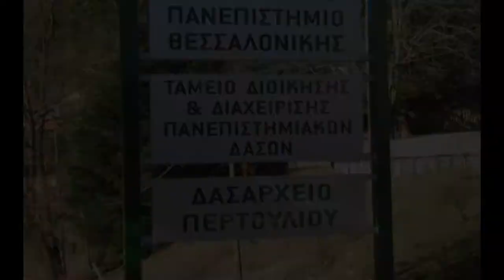Σεπτέμβριος: σημαντικά γεγονότα για τη φύση και τη βοτανική